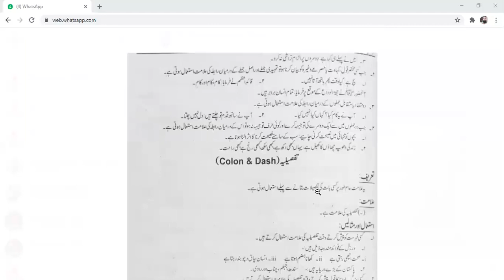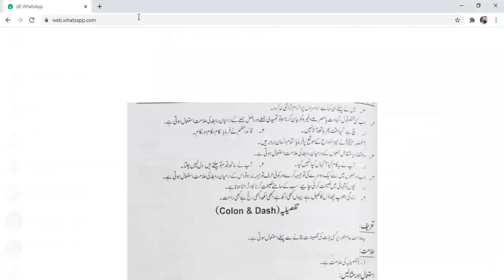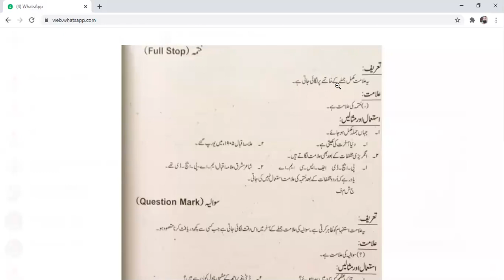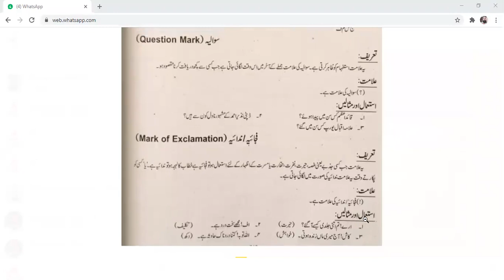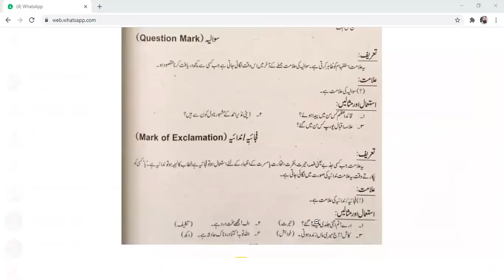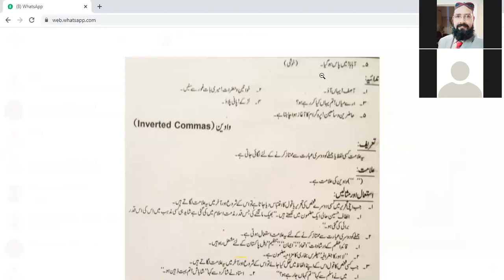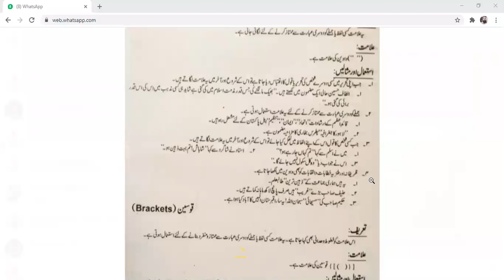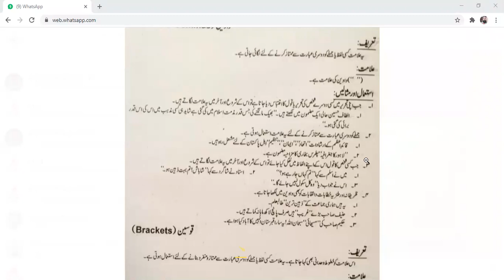لیکچر اردو : رموز اوقاف سیکنڈ ایئر فیڈرل بورڈ پروفیسر چوہدری محمد شریف آرائیں